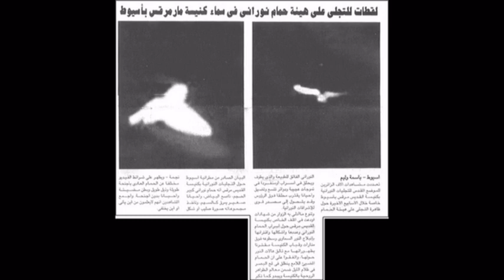يا عدرا يا أم النور أظهرى لنا ظهور